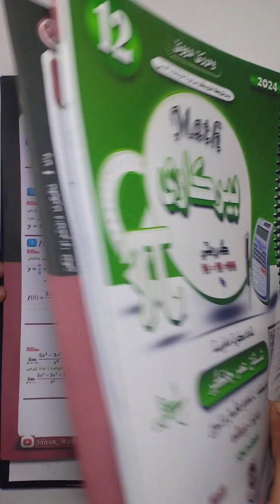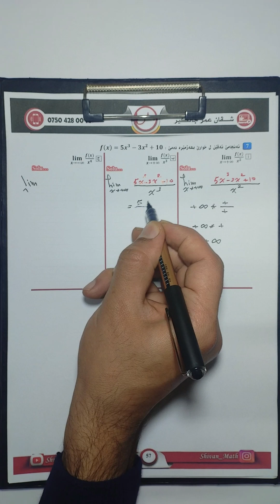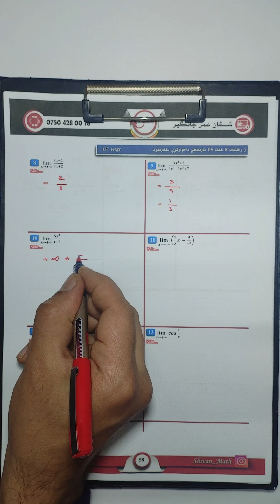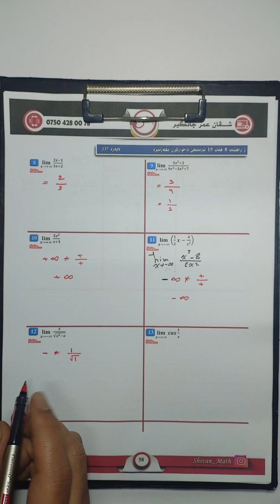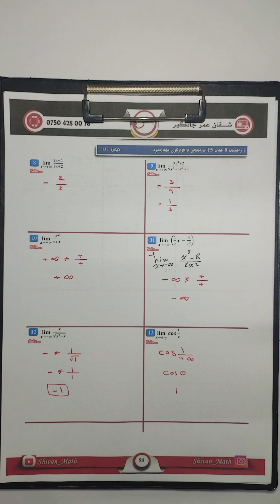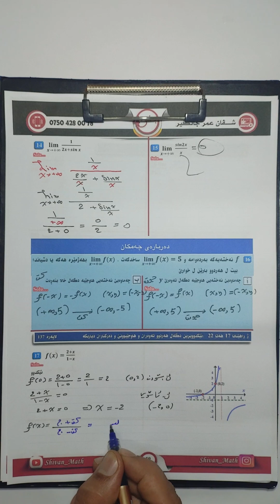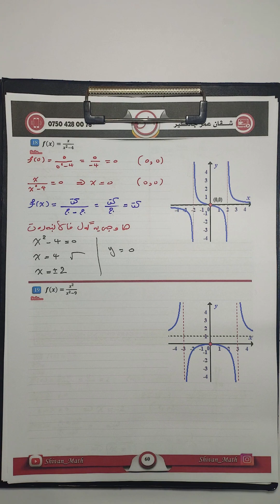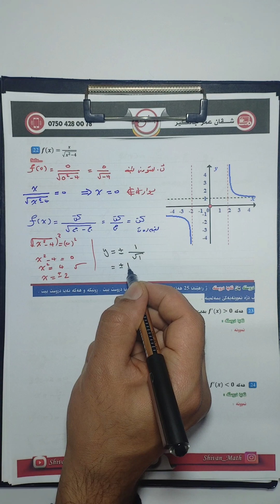بیرکارى12زانستى:وانا(3) راهینانا 4 - 3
بیرکارى پولا 12 زانستى
تاقیکرنا داتاشراوا ئیکى
پرسیارین ویزارى
راهینانین بەشى 4-2
پرسیارین ویزار
تاقیکرنا داتاشڕاوا دووى